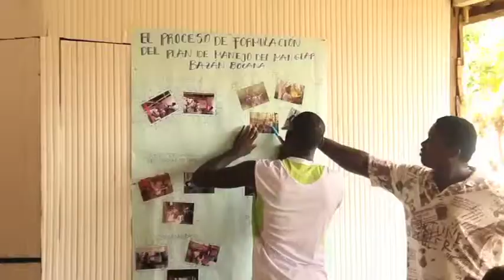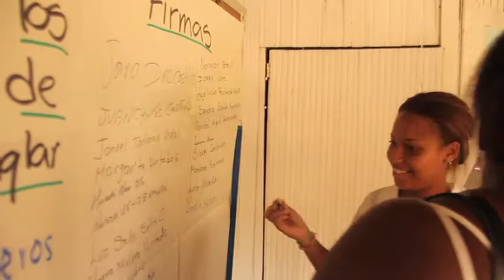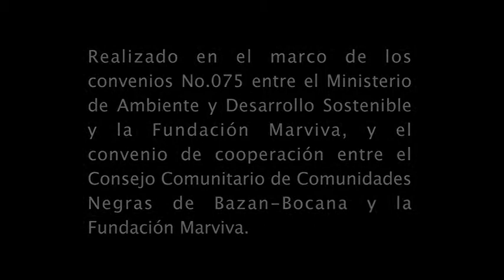El Manglar es la Vida - Bazán Bocana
Documental que muestra la relación de la población afrocolombiana del Pacífico colombiano con el manglar y las acciones de la comunidad de Bazan Bocana para el sostenimiento y ordenamiento de estos ecosistemas. Esta pieza audiovisual fue realizada por el Ministerio de Ambiente y Desarrollo Sostenible, la Corporación Autónoma Regional del Valle del Cauca y la Fundación MarViva, y cuenta con la participación de los miembros del Consejo Comunitario de Bazan  Bocana.